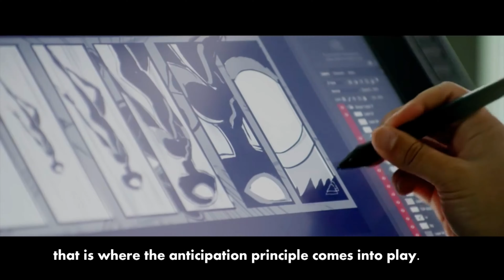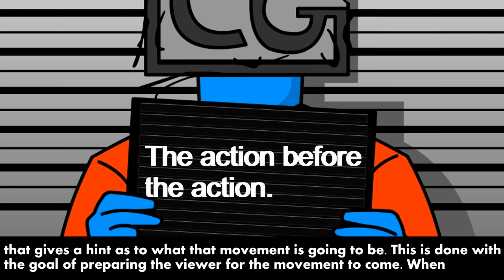Animation Education: The Anticipation Principle of Animation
**All rights to the footage in this video belong to Disney***
Disney's Nine Old Men were Walt Disney Productions' core animators, some of whom later became directors, who created some of Disney's most famous animated cartoons, from Snow White and the Seven Dwarfs onward to The Rescuers, and were referred to as such by Walt Disney himself. All members of the group are deceased. John Lounsbery was the first to die, in 1976 from heart failure, and the last survivor was Ollie Johnston, who died in 2008 from natural causes. All have been acknowledged as Disney Legends.

As part of their work for Disney, the Nine Old Men refined the 12 basic principles of animation:

    Squash and stretch
    Anticipation
    Staging
    Straight Ahead Action and Pose to Pose
    Follow Through and Overlapping Action
    Slow In and Slow Out
    Arcs
    Secondary Action
    Timing
    Exaggeration
    Solid Drawing
    Appeal

Spider-Man is a fictional superhero created by writer-editor Stan Lee and writer-artist Steve Ditko. He first appeared in the anthology comic book Amazing Fantasy #15 (August 1962) in the Silver Age of Comic Books. He appears in American comic books published by Marvel Comics, as well as in a number of movies, television shows, and video game adaptations set in the Marvel Universe. In the stories, Spider-Man is the alias of Peter Parker, an orphan raised by his Aunt May and Uncle Ben in New York City after his parents Richard and Mary Parker were killed in a plane crash. Lee and Ditko had the character deal with the struggles of adolescence and financial issues, and accompanied him with many supporting characters, such as J. Jonah Jameson, Harry Osborn, Max Modell, romantic interests Gwen Stacy and Mary Jane Watson, and foes such as Doctor Octopus, Green Goblin and Venom. His origin story has him acquiring spider-related abilities after a bite from a radioactive spider; these include clinging to surfaces, shooting spider-webs from wrist-mounted devices, and detecting danger with his "spider-sense".